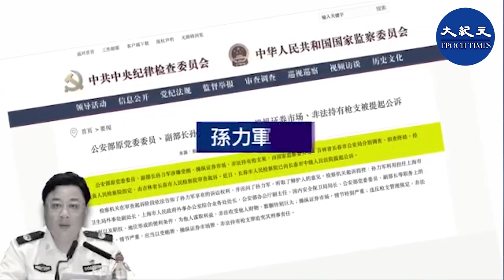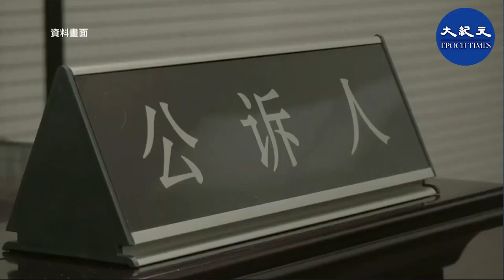中共公安部前副部長孫力軍被起訴，涉嫌受賄、操縱證券市場、非法持有槍枝